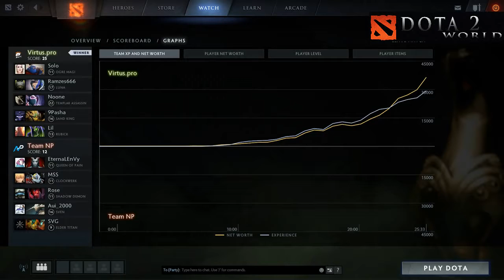VP vs NP Boston Major 2016 BOSTON MAJOR DOTA 2 HIGHLIGHTS